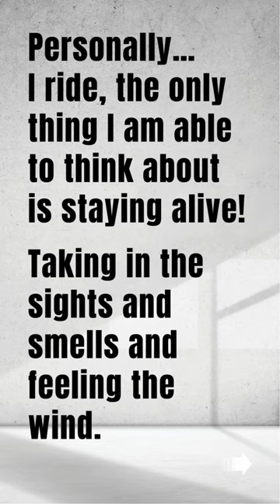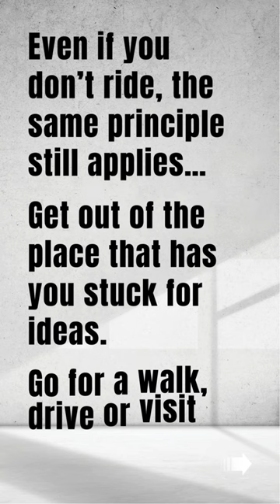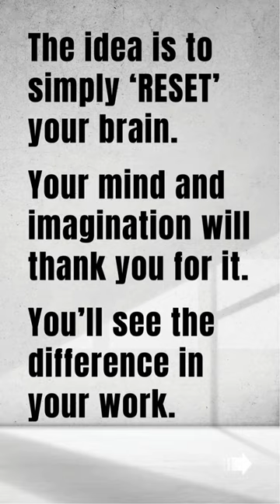Looking for some inspiration?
🔥 Hit the Reset Button! 🔥 Feeling drained or stuck in a rut? Time to hit pause on work and focus on what truly makes you happy. Whether it's a ride on the open road, a cuddle with your furry friend, or catching up with mates over a coffee or drink, taking a break is the key to finding your groove again. 🚀✨ Here’s how I unwind and reset — give it a go!